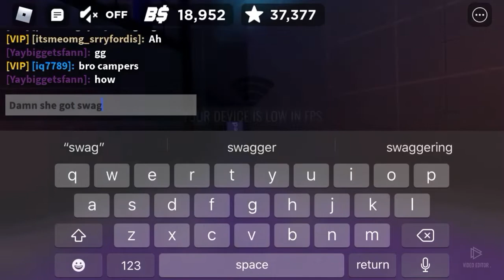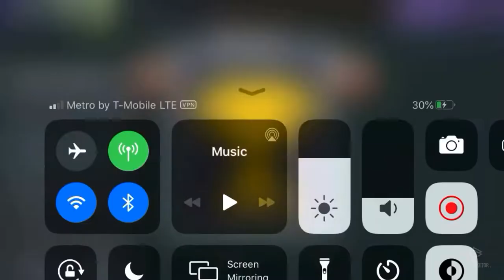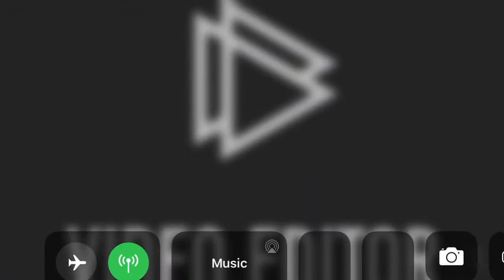$wag Girl Trying 2 Tango With The Ram!